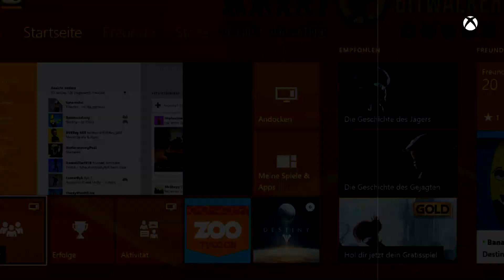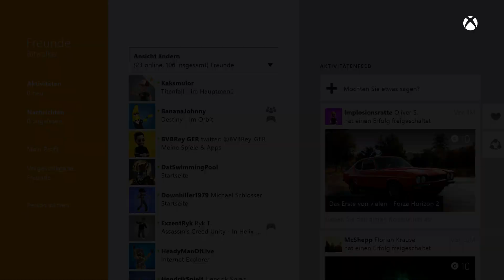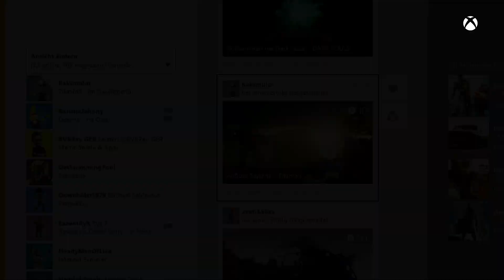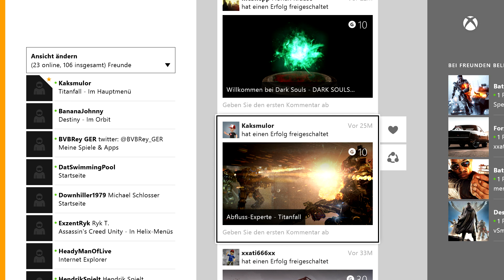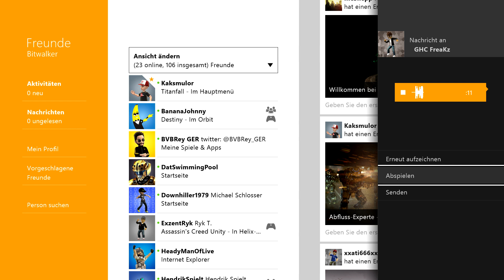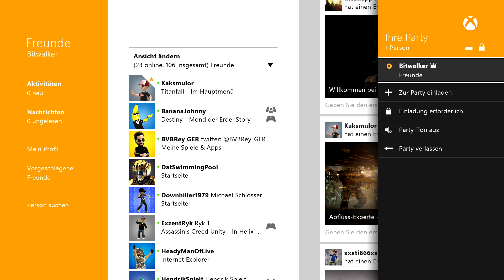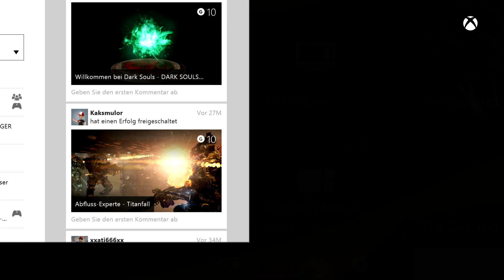Preview APRIL Update | Wave 1504 | XBOX ONE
Ein Blick auf das kommende April (2015) Update mit der Bezeichnung Wave 1504.

Gerade in punkto PartyChat und Erfolge tut sich wieder was!

► Unterstützt mich durch einen Einkauf über diesen

★ BITWALKER auf